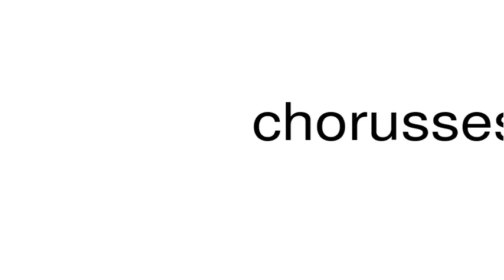How to pronounce chorusses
This is a satire channel. This is a satire channel. How to pronounce the word chorusses.